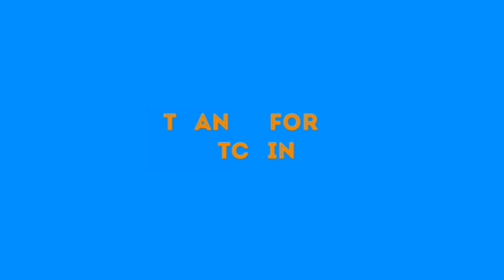FLASHBACK: TB JOSHUA 2013 SHOCKING PROPHECY THAT FINALLY CAME TO REALITY